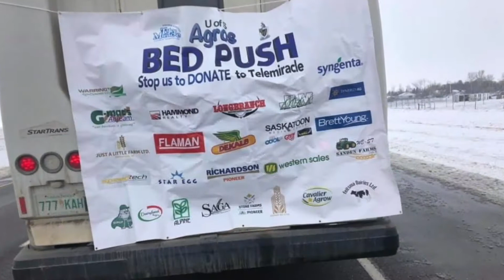U of S Agros Bed Push for TeleMiracle 44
The Agriculture students at the University of Saskatchewan have been raising funds for TeleMiracle for many years now.

Every year that TeleMiracle takes place in Regina, they push a bed from Saskatoon to Regina, in the bitter cold of Saskatchewan winters, and collect donations before leaving, as well as along the way.

This video was recorded in early 2020, prior to the COVID-19 lockdown in Saskatchewan.